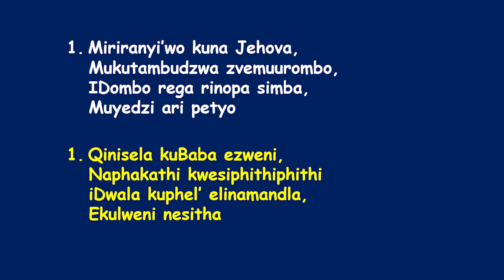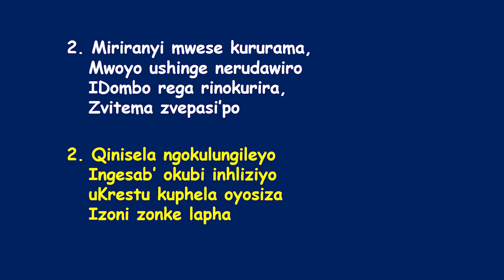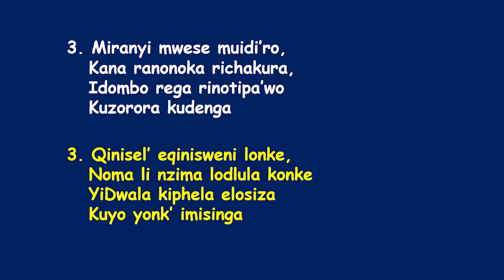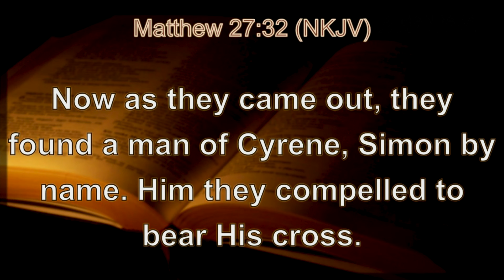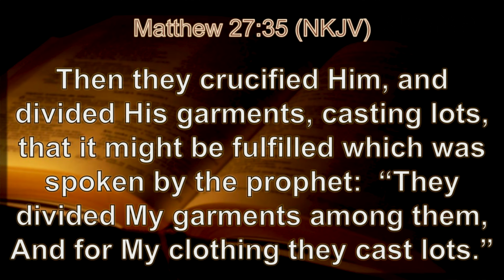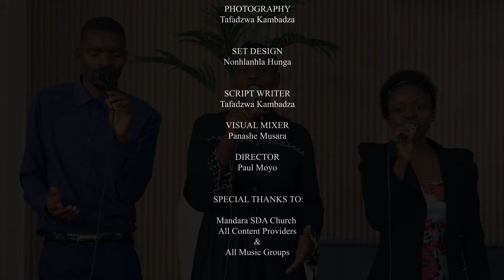|| Power Hour || Ps. B. Shambare || Wakaibopa nekumuswe ll FRI 20 September 2024 ||